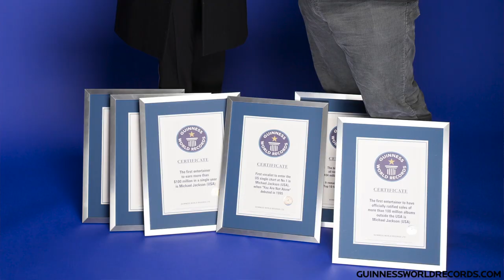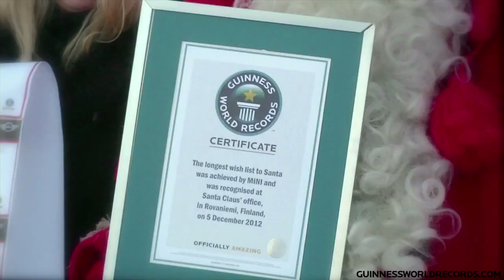askGWR Ep. 2 - Guinness World Records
This episode's question comes from Jim Vekemans and Gamingfanatic911...

Willkommen im offiziellen Guinness World Records Kanal!
Wenn du auf der Suche nach den größten, kleinsten, schnellsten, längsten, ältesten und unglaublichsten Dingen der Welt bist, dann bist du hier genau richtig.